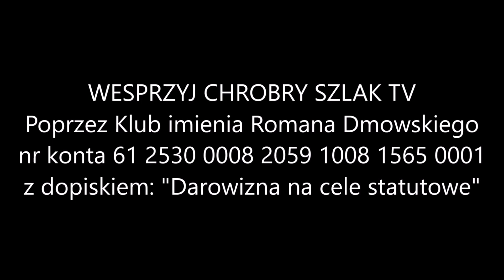Jak rozwiązać konflikt polsko-białoruski? - dr Wojciech Szewko